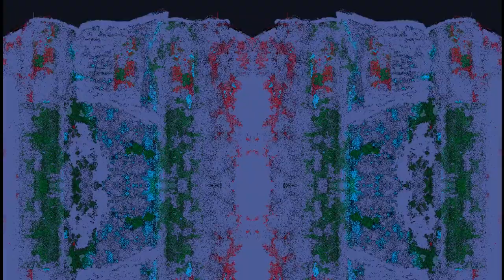five hundred one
original music home recording made  1990's
using casio, other low end keyboards & a radio shack mic
on  a 4 track Tascam PortaStudio,  analog tape,
mixed to digital stereo  in '03

art & music edit 2022
link to animated .gif art on tumblr (no music):